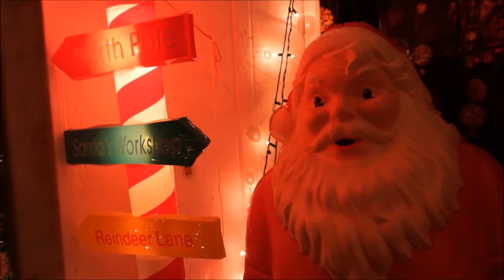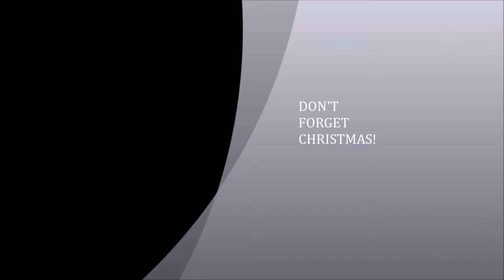Don't Forget Christmas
2017 Christmas decor at our house in Houston at our house by Tara & Gordon Greenleaf